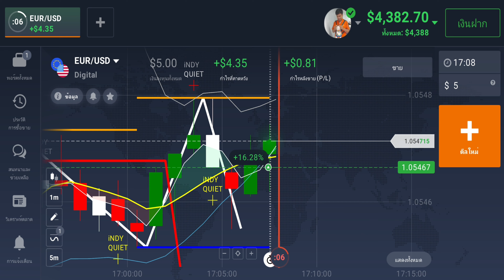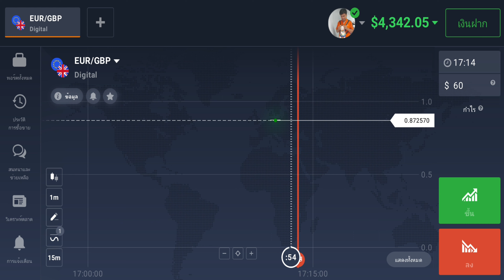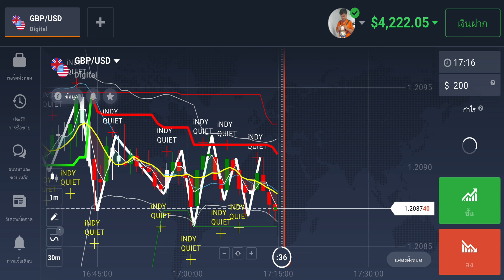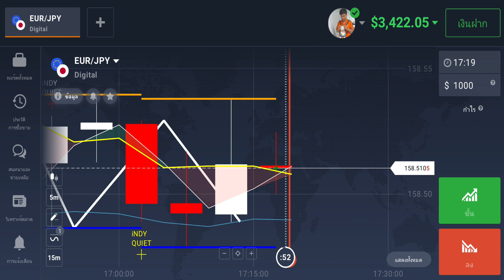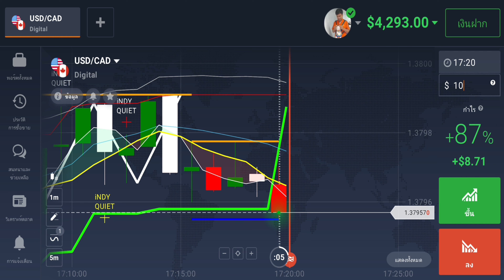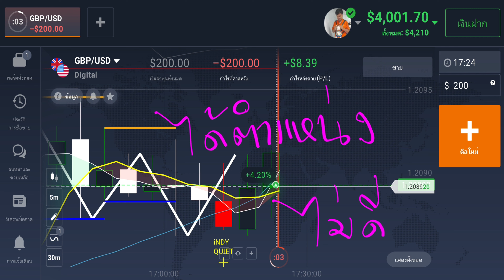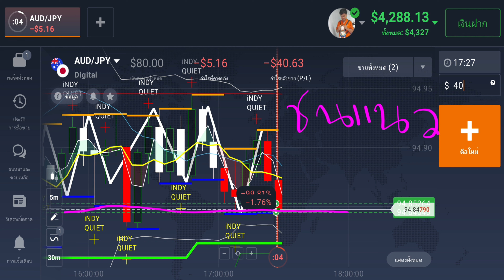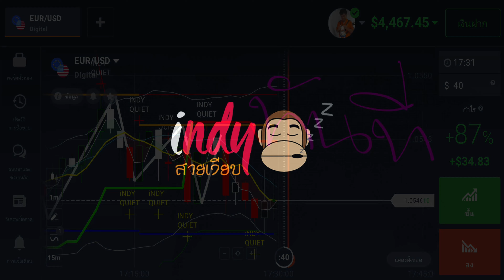➤➤ เทรด... วนไปหาเงินใช้ กับสคริปส์ส่วนตัว iNDY QUIET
-- Read first
-- This script is FREE VERSION
-- Even though it's free But it has all the necessary functions.
-- Copy and paste in iq option and Capital Bear and 8XTrade and other supported brokers.
-- Best for timeframe 1M 2M 5M and more
-- It doesn't always win. You must manage your own money well
-- Please be careful of fake scripts. You should consult me

อย่าเชื่อ 100% ไม่มีอะไรถูกต้องเสมอไป “การลงทุนมีความเสี่ยง” ผู้ลงทุนควรศึกษาข้อมูล ก่อนการลงทุน